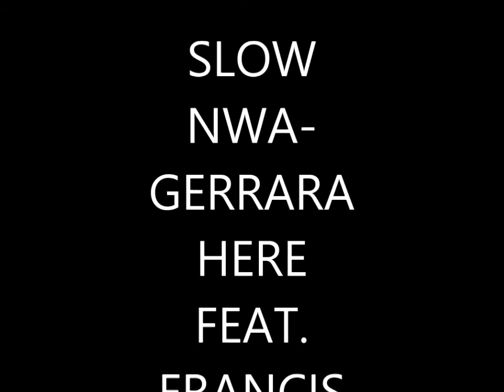SLOW NWA-GERRARA HERE FEAT. FRANCIS ODEGA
SLOW NWA-GERRARA HERE FEAT. FRANCIS ODEGA ( NEW OFFICIAL AUDIO VERSION 2016)